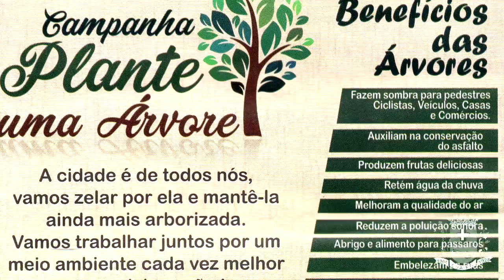Dia da Árvore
21 de Setembro dia da Árvore
Prefeitura do Município de Guaíra.

Edição: Marcos F. Castro